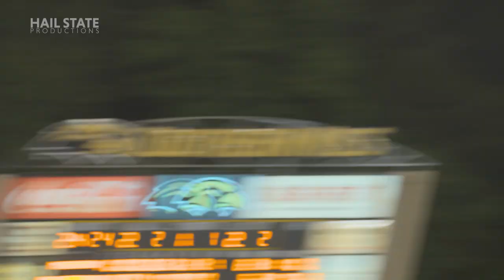Mississippi State Athletics: Year in Review 2016-2017